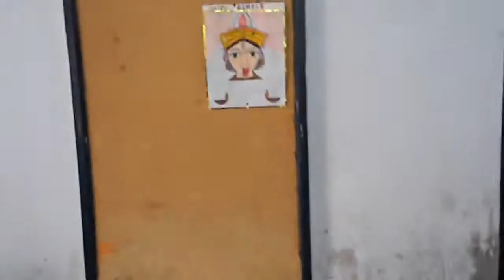school days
rotten shit school days comes ta an emotional end